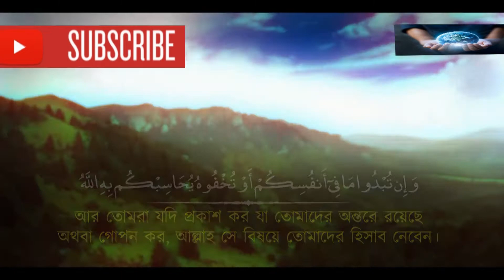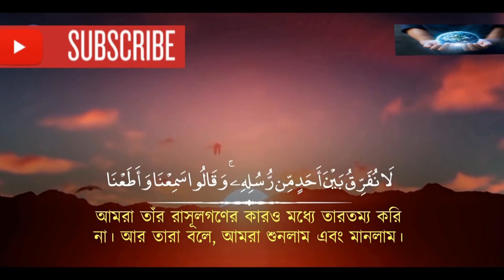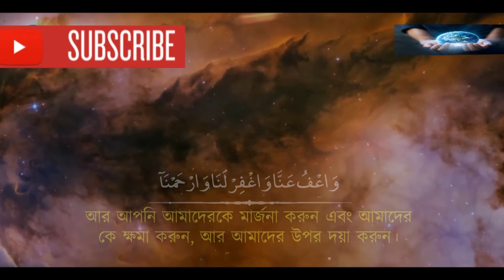সূরা বাকারার শেষ তিন আয়াত┇আপনার অন্তর তৃপ্ত হতে বাধ্য┇ 🇧🇩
► সূরা বাকারা (আয়াত: ২৮৪-২৮৬)
► তিলাওয়াত: সালিম আল রুওয়াইলি

সূরা বাকারা এর অন্তর তৃপ্ত করা কণ্ঠে তিলাওয়াত। Surah Baqarah Heart touching Recitation and Visualization of The Holy Quran